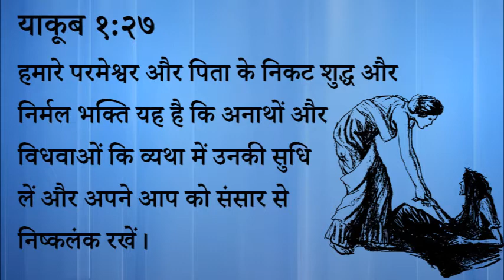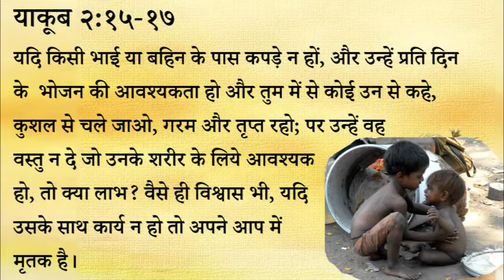363 Heavenly Manna - Prabhu ki Bhakti - Vidhawa Aur Anathon ki Seva (Pastor Anil Kochar)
३६३ स्वर्गीय मन्ना - प्रभु की भक्ति - विधवा और अनाथों की सेवा

याकूब १:२७
हमारे परमेश्वर और पिता के निकट शुद्ध और निर्मल भक्ति यह है कि अनाथों और विधवाओं कि व्यथा में उनकी सुधि लें और अपने आप को संसार से निष्कलंक रखें।

याकूब २:१५-१७
यदि किसी भाई या बहिन के पास कपड़े न हों, और उन्हें प्रति दिन के  भोजन की आवश्यकता हो और तुम में से कोई उन से कहे, कुशल से चले जाओ, गरम और तृप्त रहो; पर उन्हें वह वस्तु न दे जो उनके शरीर के लिये आवश्यक हो, तो क्या लाभ? वैसे ही विश्वास भी, यदि उसके साथ कार्य न हो तो अपने आप में मृतक है।

स्वर्गीय मन्ना - पास्टर अनिल कोचर